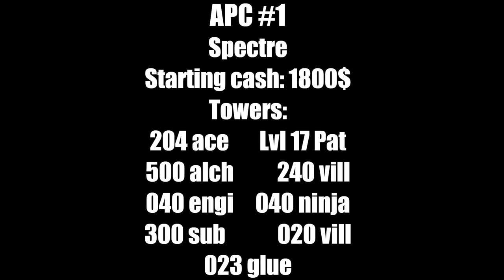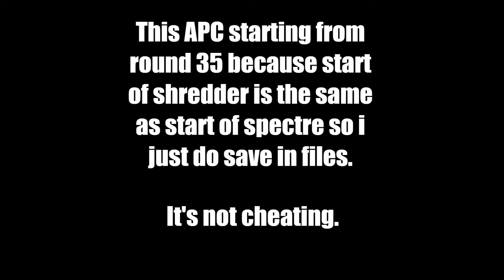SPECTRE AND SKY SHREDDER APC ON STREAMBED!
APC (All Pops Chimps) is a challenge where 1 tower must have every pop in the game.
The challenge allows you more money than 650$ (like 1800$ for heli,ace etc and 2700 for super).

APC #1 Spectre Streambed: 0:00
Towers:
204 ace
Lvl 17 Pat
500 alch
240 vill
040 engi
040 ninja
300 sub
020 vill
023 glue

APC #2 Shredder Streambed: 19:34
Towers:
502 ace
Lvl 17 Pat
401 alch
250 vill
040 engi
102 glue x7
103 glue
320 vill
300 sub